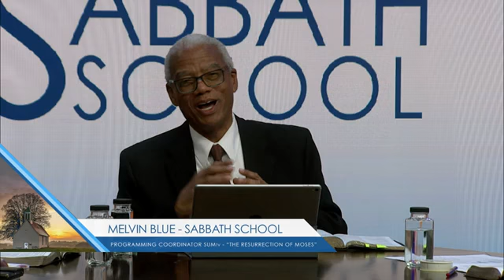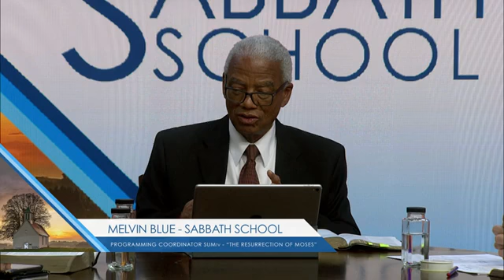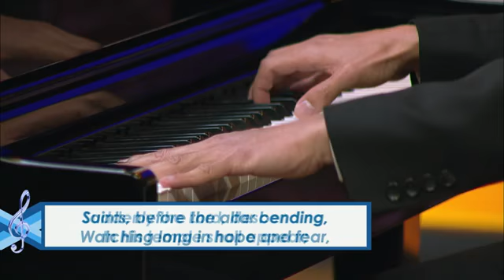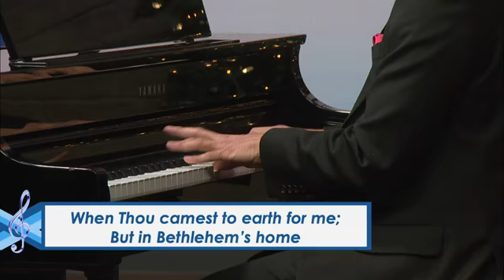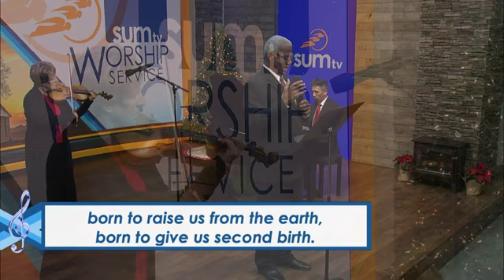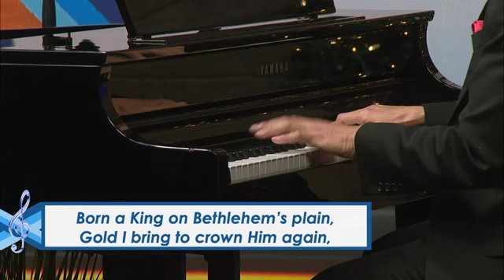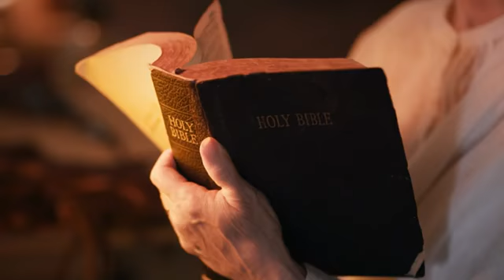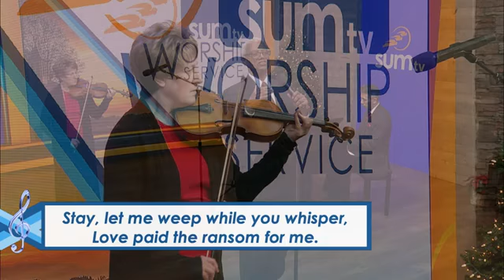Worship Service The Meaning of Christmas Pastor Stephen Bohr